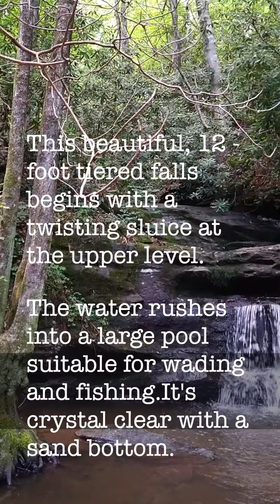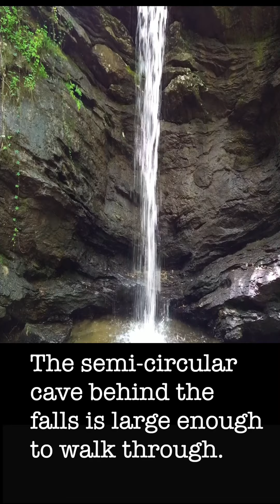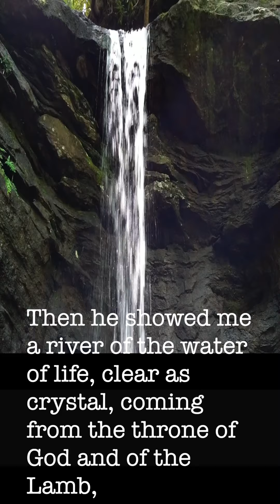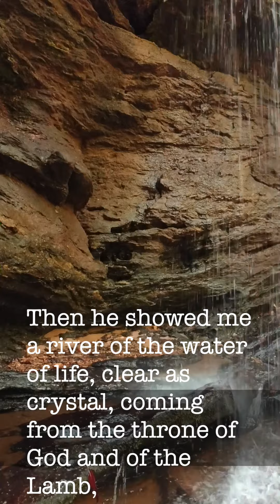Sweet Thing on Slickum Falls, SC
Indeed these two falls are a bit hard to find, but so worth the secret. You don't have to go to the tallest waterfalls to appreciate creation like this.
Going here feels like it was meant just for you, isn't that the way God wants you to feel?